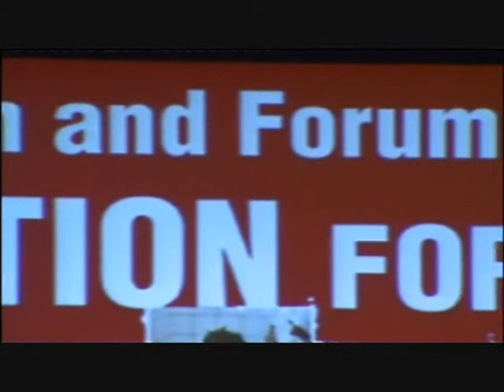Dutuk Seri Dr Rais Yatim Part 1